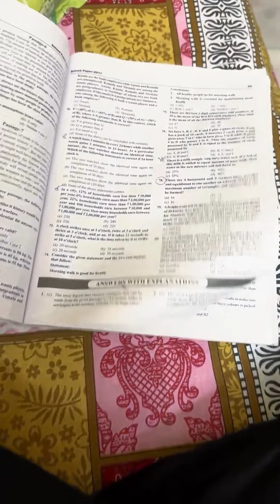Day 21 of lean bulk - Legs